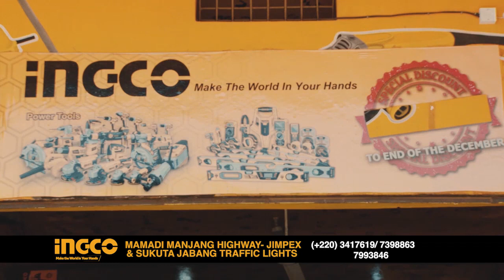KORKA STREET TALK 02 01 2021